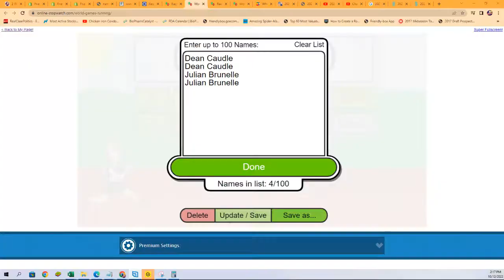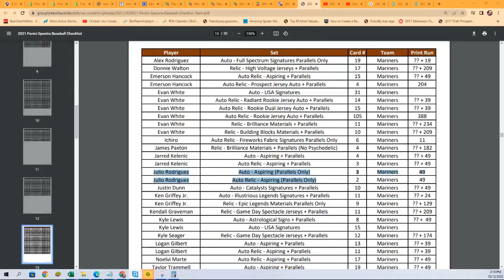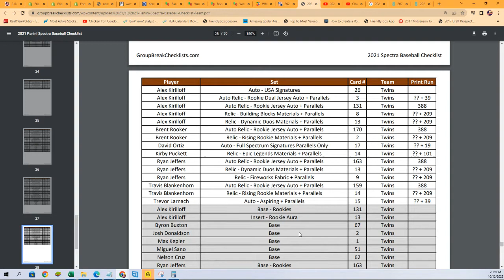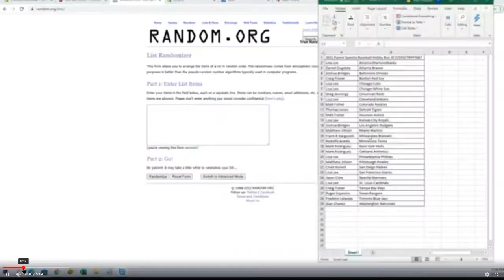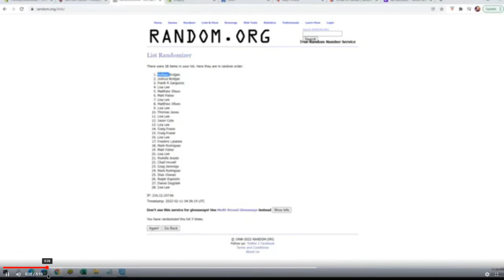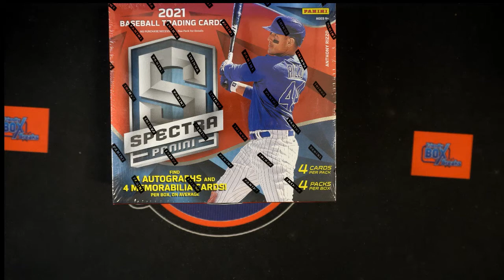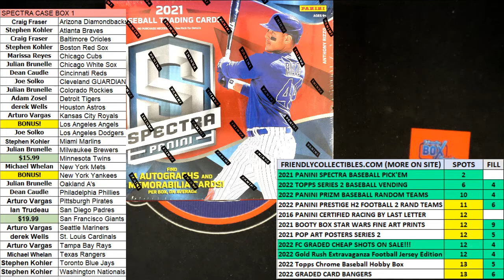2021 Panini Spectra Baseball Hobby FILLER C ID 21SPECTRPYT621